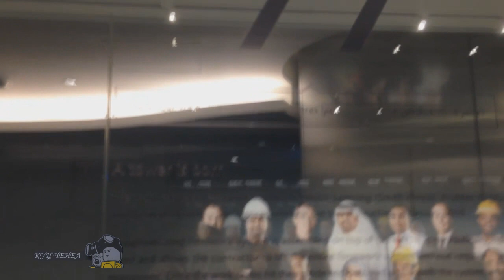Башня Бурдж Халифа Дубай внутри на смотровой площадке 2015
Башня Бурдж Халифа Дубай внутри на смотровой площадке 2015. Вид с 124 этажа на город Дубай. Посчастливилось побывать на самом высоком здании в мире - небоскребе Бурдж Халифа в Дубае. Более того повезло за короткие 40 минут заснять дневной и ночной город мечты Дубай, и в этом видео все отрезки моей видеосъемки собраны в едино. В конце видео можете посмотреть краткую историю, как строилась башня Бурдж Халифа.